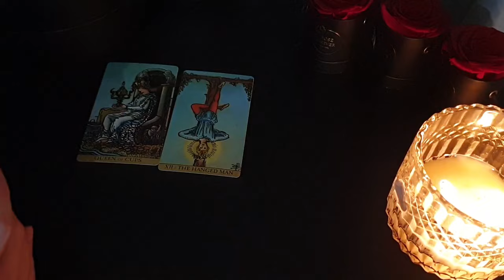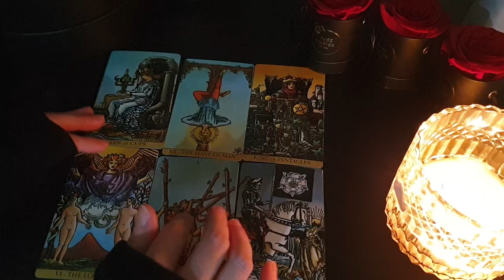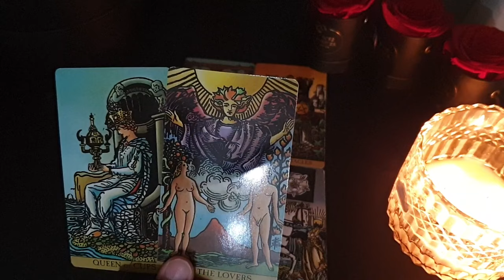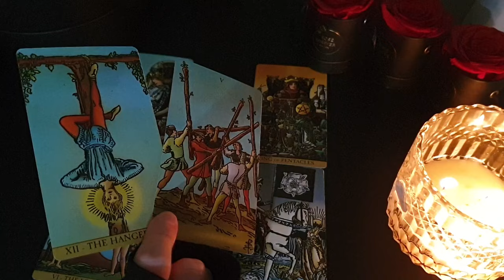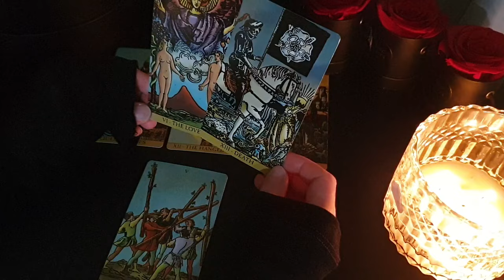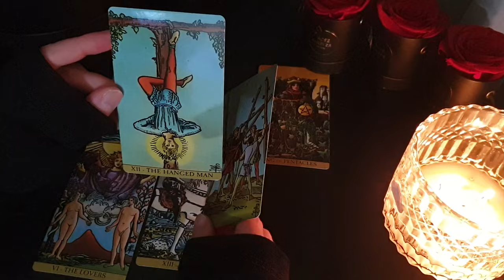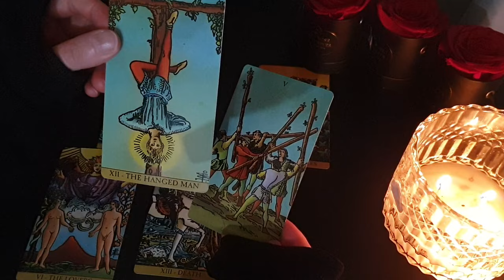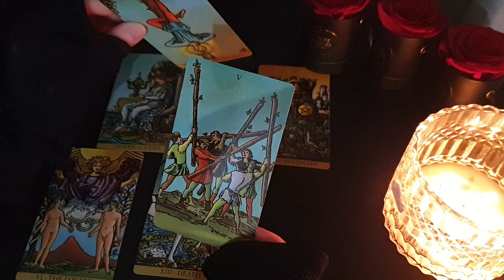LIBRA •♥• I JUST HOPE YOU'RE PREPARED TO HEAR THIS!! YOU NEED TO KNOW *THIS*! •♥• JULY 2024